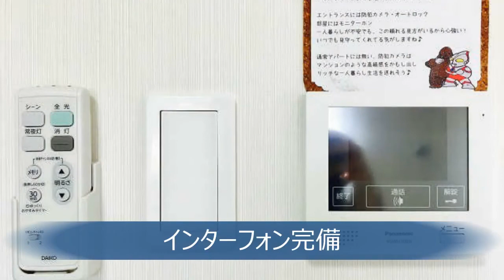レイクヒルマンション／賃貸マンション